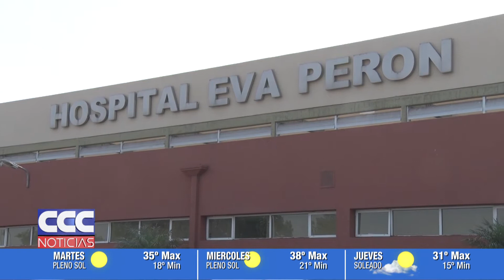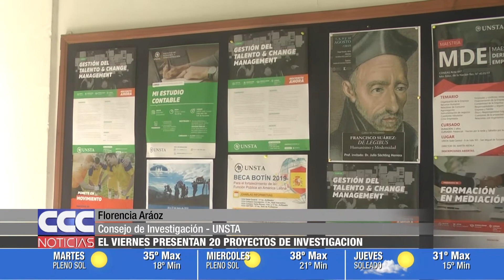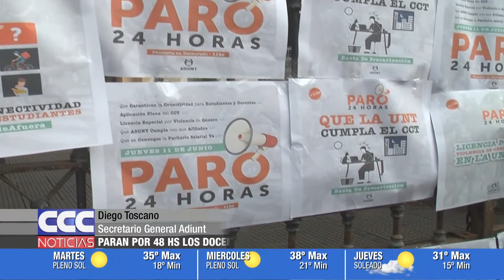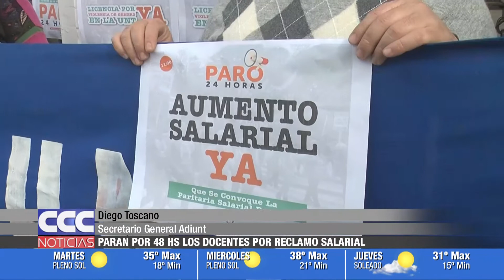CCC NOTICIAS 28 09 20